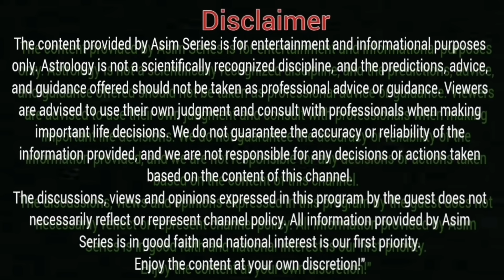Big Prediction | Imran Khan Going to Call For Revolution | Stunning Horoscope | Muhammad Osama Ali